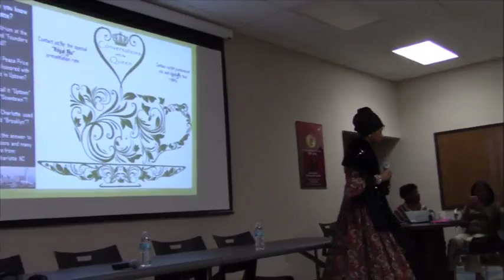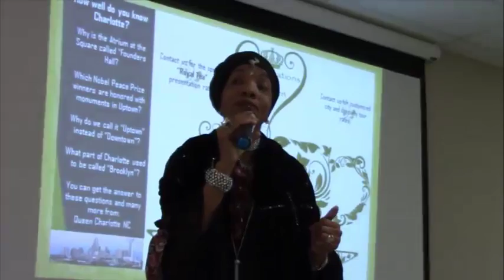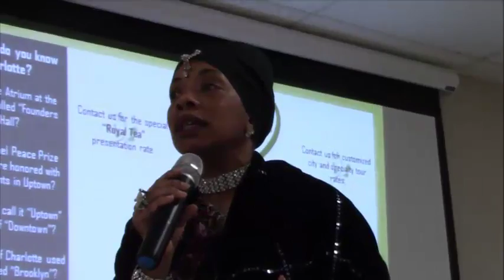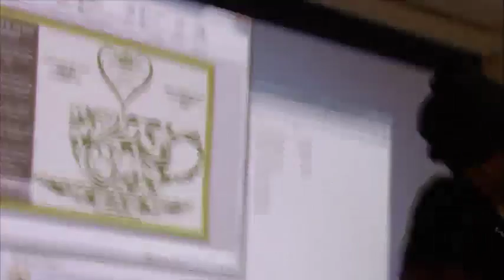Jan. 23: Queen Charlotte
Terri Joelle is a tour guide portraying Queen Charlotte to share history both of George III's queen and the N.C. city that bears her name.